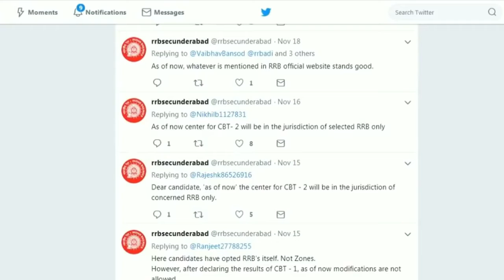Railway ALP CBT-2 Exam center Check your Exam Center Official update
Hey guys!

This video all about Railway ALP CBT-2 Exam center Check your Exam Center Official update.